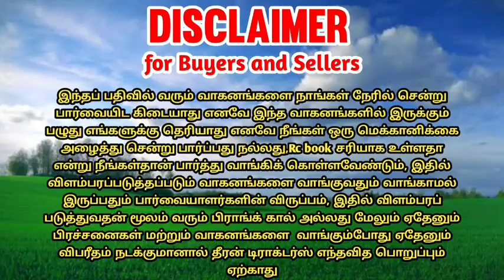Mahindra 575di tractor sale in tamilnadu || tractor for sales tamilnadu || theeran tractors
📱தொடர்புக்கு :+91 🙏🙏sold🙏🙏